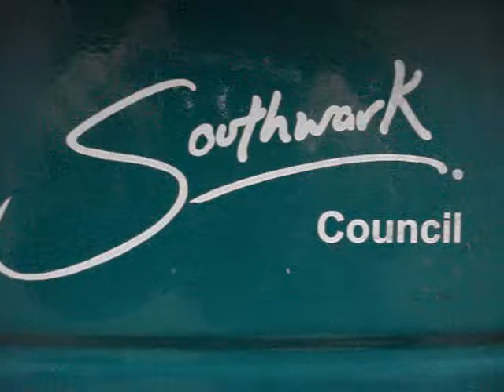The best bedsits in London.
Win a London apartment withbestbedshitsoflondon